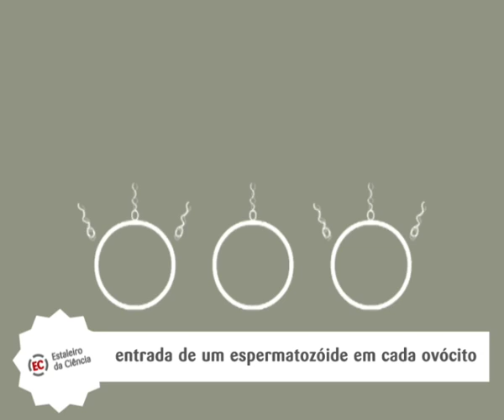Fecundação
O que sabe sobre fecundação?
What do You know about fertilization?